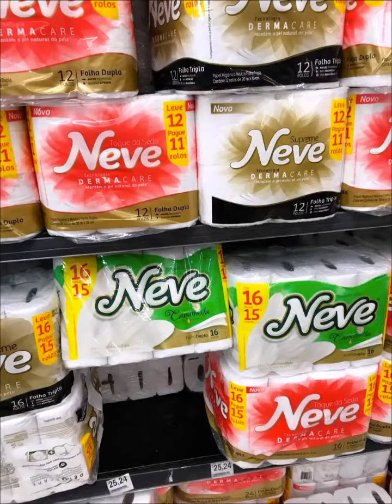Tudo o que você sempre quis saber sobre o seu Papel Higiênico Neve e não sabia, conheça-o agora.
Repassem  o quanto vc puder.

Eis o verdadeiro “Cavalo de Tróia” que vos falo amigos, que veio pra desestabilizar o mundo e destruir todos os seus valores, assista no link a seguir:

O Wuhan Chinese Biological Laboratory é na verdade propriedade da Glaxo, que passa a ser o dono / sócio majoritário da Pfizer (aquela da vacina milagrosa para cobiçosos), que casualmente lida com as finanças do Black Rock, que por acaso cuida das finanças do Open Foundation Society (Soros), que por acaso cuida dos interesses da francesa AXA, da qual a alemã Winterthur construiu o laboratório chinês, comprado pela alemã Allianz, e que por acaso tem a Vanguard como grande acionista, que é acionista. da Black Rock que controla os bancos centrais e administra 1/3 do capital de investimento mundial, que por acaso é grande acionista da Microsoft e de Gates, que por acaso é acionista da Pfizer e atualmente o primeiro patrocinador da OMS !!!

Está claro por que um morcego entrou e agarrou a cobra e todo o planeta foi infectado?

O que há sob o slogan "FICAR EM CASA"?
Há dois mil anos, os árabes descobriram que obrigar as pessoas a tapar o nariz ou a boca tirava a personalidade e despersonalizava, ajudando a torná-las mais submissas.
Com isso impuseram a toda mulher o uso obrigatório do véu sobre o rosto.
Então o Islã transformou isso em um símbolo da submissão da mulher a Alá, depois ao rei e, finalmente, ao dono do harém.
A psicologia moderna explica: sem rosto não existimos como seres independentes e, conseqüentemente, como pessoas livres.
A China fez o mesmo com seu povo nas últimas décadas e como a escola não nos ensinou a verdadeira história, estamos condenados a repeti-la.

FICAR EM CASA:
Que vamos tirar você do trabalho para torná-lo dependente do estado.

FICAR EM CASA:
Que decidiremos quando e como você pode sair, mesmo que não tenha dinheiro para fazer compras.

FICAR EM CASA:
Mesmo que seus pais tenham alguns anos de vida e não vejam os netos por causa da dúvida de que eles vão pegá-lo.

FICAR EM CASA:
Você ainda deve continuar a pagar seus impostos, mesmo que não esteja trabalhando.

FICAR EM CASA:
E você se distrai com coisas banais e se confunde com coisas absurdas, e não vê o que realmente estamos fazendo com seus direitos.

FICAR EM CASA:
Porque se você sair de casa corre o risco de morrer de gripe com 2% de mortalidade.

FICAR EM CASA:
Assim, podemos estudar seu comportamento, para melhor controlá-lo com nossos satélites e dispositivos conectados(CELULARES).

FICAR EM CASA:
Que vamos deixar para você uma lista de entretenimento virtual para que você não questione o novo normal.

FICAR EM CASA:
E tome cuidado com o que faz porque seus vizinhos também agem com nossa polícia.

FICAR EM CASA:
Não se exponha à luz solar ou bactérias, por isso destruímos seu sistema imunológico.

FICAR EM CASA:
É assim que tiramos o dinheiro de circulação, criamos uma moeda única e preparamos o caminho para a vacina da nova espécie.

FICAR EM CASA:
Para que possamos continuar com nossa agenda global, fazendo as mudanças que queremos sem que você perceba, sem interferências e sem protestos.

FICAR EM CASA:
Você se afasta de tudo que o torna humano, então nossa ação será mais sutil, você achará normal e não haverá culpados.

FICAR EM CASA:
Como quando Hitler deu ordens e as pessoas obedeceram.
Só ele fez isso com armas e nós com medo.

FICAR EM CASA:
Não lute pelos seus direitos de cidadão ou de família, queremos você dócil, não rebelde.

FICAR EM CASA:
Sem liberdade, sem trabalho, sem escola, sem religião, sem viagens, sem capacidade de discernir, sem futuro, sem humanidade, mas com Tiktok e Netflix.

FICAR EM CASA:
entretanto administramos e preparamos uma ditadura graças à sua ignorância e tolerância.

FICAR EM CASA:
Até que você se desumanize completamente e perca a empatia por seu povo, criando uma divisão ou ruptura impossível de remediar

PARA O RESTO DA SUA VIDA
Entenda, eles não querem você com saúde, querem que você seja um escravo !!! A nova ordem mundial é essa, controlada e pérfida.

LEMBRAR
Tudo isso tem solução. SÓ DEPENDE DE NÓS.

OMS Condena o Lockdown : não salva vidas e faz os pobres muito mais pobres.